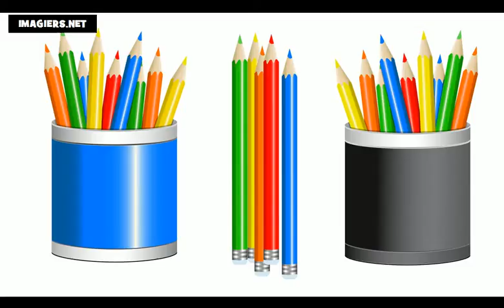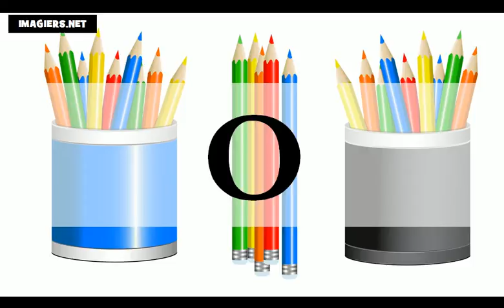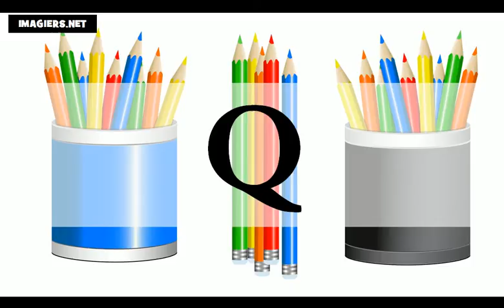Učit se francouzsky = abeceda